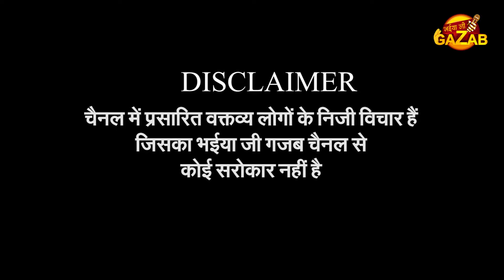पूर्वी दिल्ली में BJP और AAP की टक्कर, किसकी होगी जीत ? | Public Opinion | 2024 Election